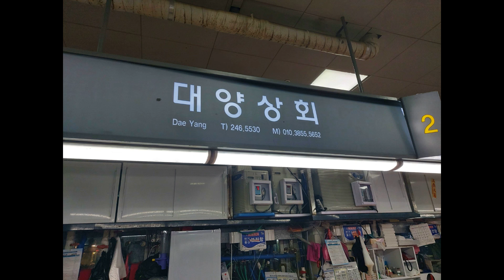부산 자갈치 대양상회 돌돔회 イシダイの刺身